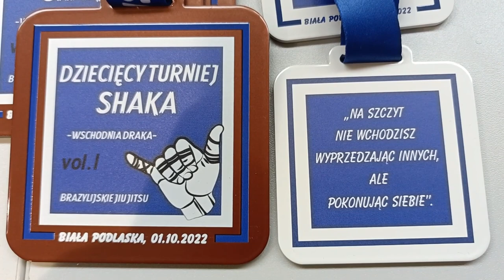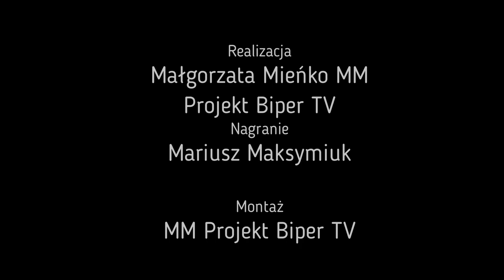„Wschodnia Draka” – turniej brazylijskiego jiu-jitsu dzieci w Białej Podlaskiej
W  sobotę 1 października w hali sportowej IV LO im. Stanisława Staszica w Białej Podlaskiej odbył się turniej brazylijskiego jiu-jitsu dzieci "Wschodnia Draka vol.1".